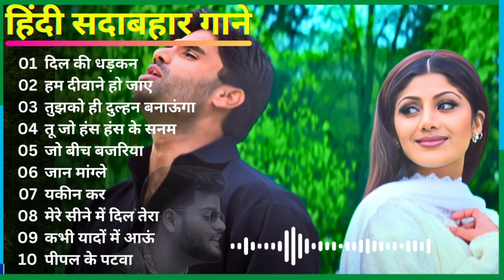Dil full songs | Aamir khan, Madhuri Dixit | Jukebox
​Dil Full Songs | Govinda , Karishma Kapoor | Mp3 Hindi Gaane | Jukebox